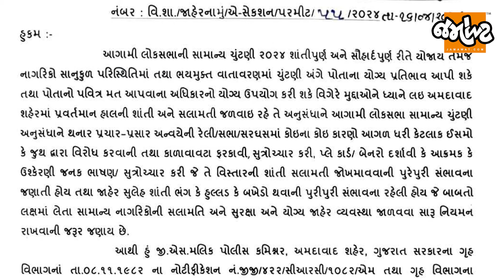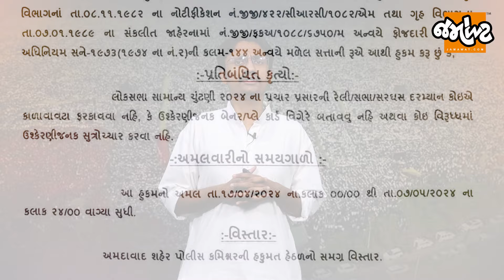ક્ષત્રિય સમાજ કે ભાજપ..કોઈ ટસનું મસ થવા નથી તૈયાર| Parshottam Rupalaનો હુંકાર નહીં ખેંચે ફોર્મ પરત